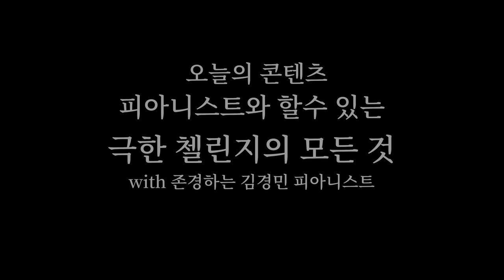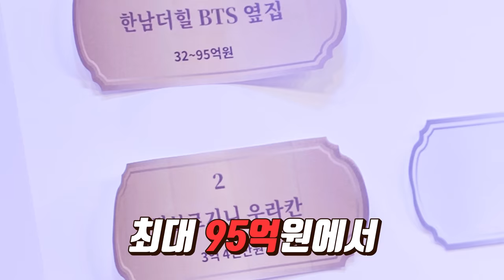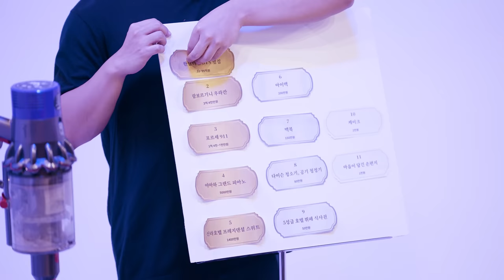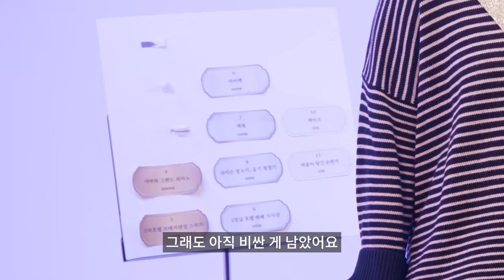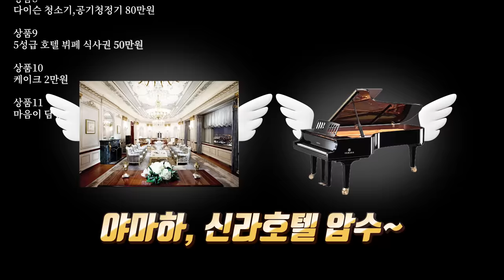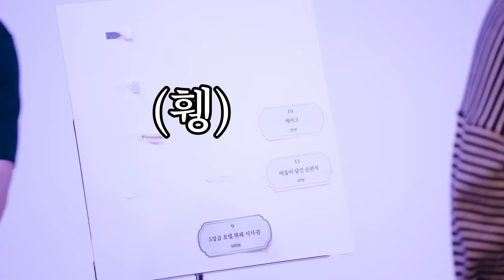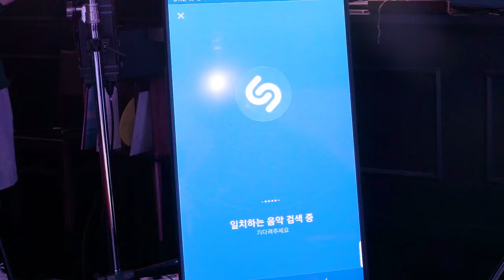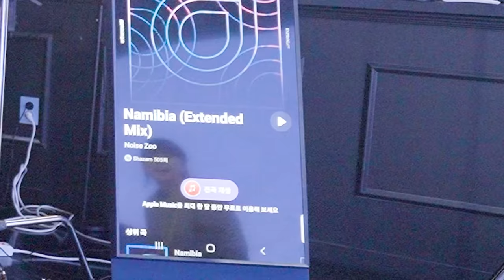눈 가리고 열정 소나타를 200bpm으로 연주해 달라고 부탁 받은 한예종 피아니스트의 반응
초인적인 김경민 피아니스트의 역대급 단독 리사이틀
지금 바로 예매하러가기

공연 장소 : 예술의전당 Ibk홀 (남부터미널역)
일시 : 10월 15일 토요일 오후 2시

프로그램
L.v.Beethoven Piano Sonata No.23 in F Minor, Op. 57 "Appassionate"
베토벤 피아노 소나타 23번 바 단조, 작품번호 57번 “열정” 전악장

S.Prokofiev Piano Sonata No.3 in A Minor, Op.28
프로코피에프 피아노 소나타 3번 가 단조, 작품번호 28번

F.Chopin Scherzo No.1 in B Minor, Op.20
쇼팽 스케르초 1번
F.Chopin Scherzo No.2 in B Flat Minor, Op.31
쇼팽 스케르초 2번
F.Chopin Scherzo No.3 in C Sharp Minor, Op.39
쇼팽 스케르초 3번
F.Chopin Scherzo No.4 in E Major, Op.54
쇼팽 스케르초 4번

00:00 인트로
00:45 레드카펫 경민님 입장
01:55 아 이러면은 돈에 환장한 애 같잖아요..
02:07 첫번째 게임 룰 설명
02:49 스케르초3번
03:27 열정 1악장
03:52 말할 수 없는 비밀
04:07 왕벌의 비행
05:05 뉴진스 어텐션 초견
06:14 뉴진스 쿠키 초견
07:14 2라운드 시작
07:57 150 BPM
08:43 160BPM
10:46 170BPM
11:57 180BPM 2라운드 마지막
12:29 상품치우는 피디
12:46 3라운드 룰설명
12:58 스케르초4번
13:20 스케르초2번
14:08 여기서 보세요
15:19 최종적으로 편지 획득
16:03 공연 홍보